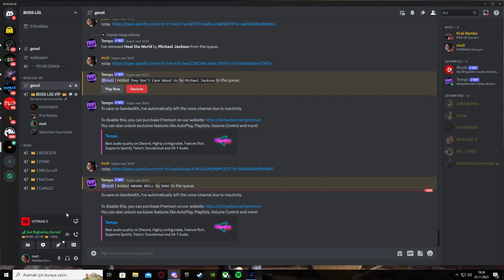Bicepslerim iyidir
Destek olmak için (beğendiyseniz) beğen butonuna basmayı lütfen unutmayın. 👍

► Videolardan bildirim almak ve haberdar olmak için 🔔 ZİL butonuna basarak bildirimleri açabilirsiniz